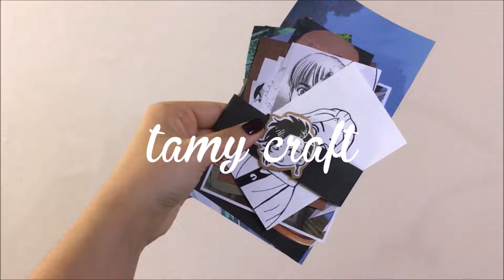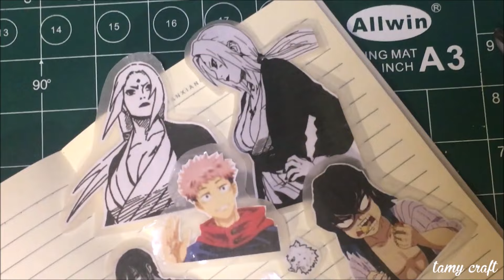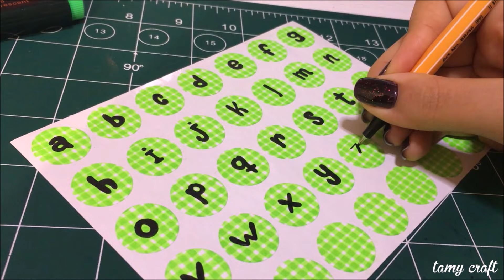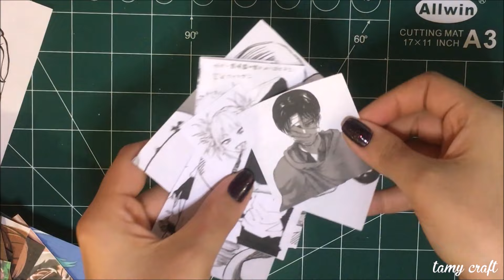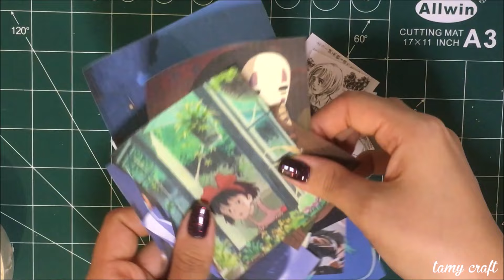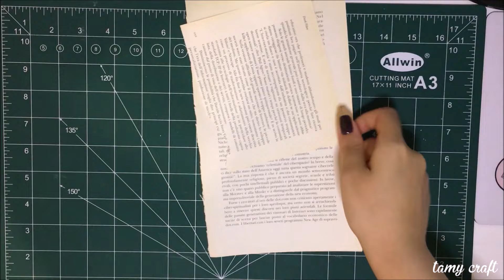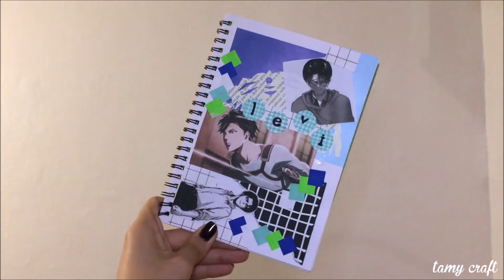PAPELERÍA CASERA | p. 4 | todo para empezar tu anime journal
¡Jueves al fin! Nuestro día favorito de la semana ♥ ¿Cómo están? Yo súper bien porque les traigo uno de sus videos favoritos, los de papelería casera :D

Hoy les enseño 5 ideas de papelería para que inicien su anime journal :) Me gustaría que me dejaran un comentario contándome cuál manualidad fue su favorita y si se animan a empezar un anime journal ♥

¡Agradezco por su material!

Chau chauuu :D